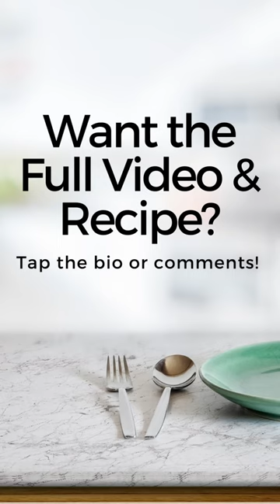Cheese Board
Foodie Friends, do you like Pumpkin Spice Cheese Board?

Want to be the next recipe or product featured?

Kitchen Essentials
I promote recipes and products to help my Foodie Friends become successful in the kitchen. No infringement intended. Credit is given to the owner of the recipe videos. Please email for removal.